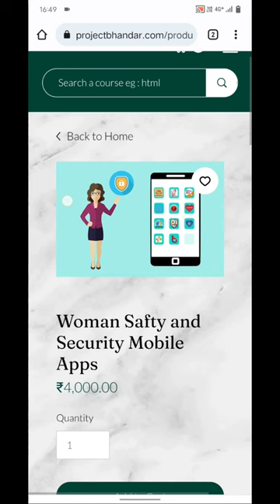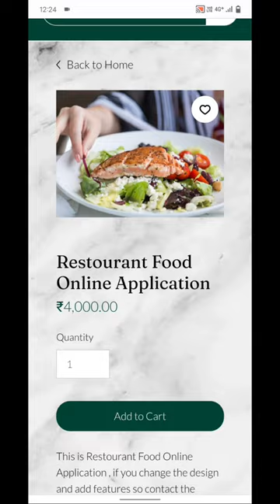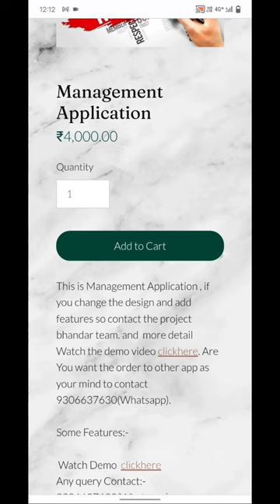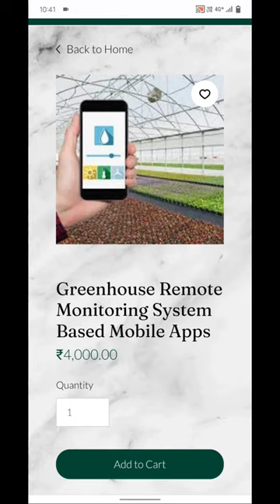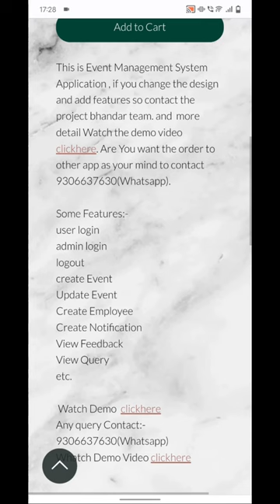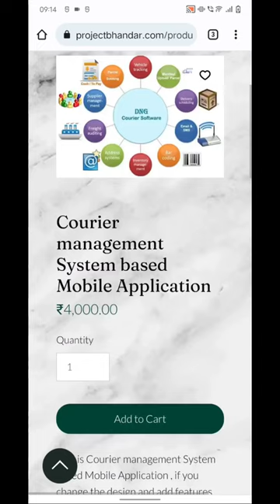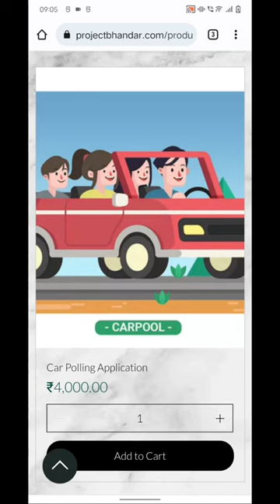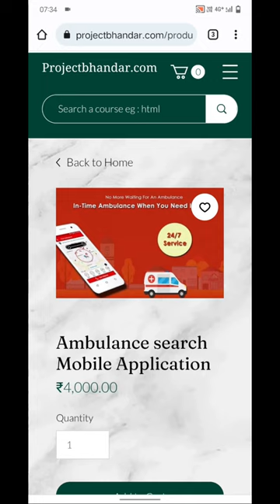Final Year Project List with Source Code, Report, PPT and Setup Your Device | Computer Science Pro..